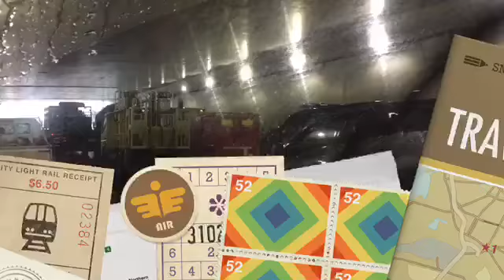Jakarta Macet ?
Perjalanan dari Rawamangun ke Depok lewat tol jam 10.00 Wib, Selasa(22/1/2019). Kemacetan terjadi di sejumlah titik ...